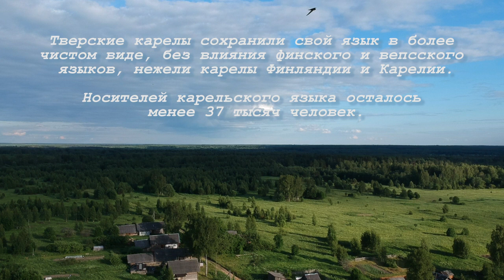Тверские карелы: быть или нет? / Tver Karelians with eng subs on artdoc.media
Видеоролик документального репортажа о предках тверских карел.